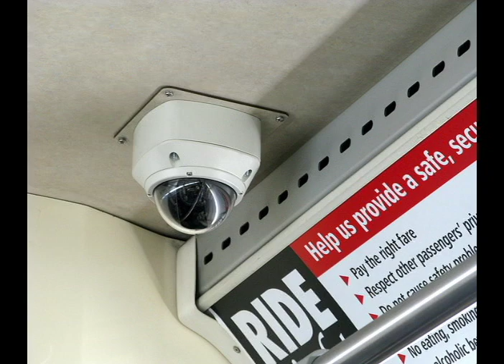(Tamil) CCTV Cameras in all the buses in Tamil Nadu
CHENNAI:  The Tamil Nadu government today said that CCTV cameras would be installed in all state-run buses in a phased manner as part of efforts to check crime.

The government has already installed CCTV cameras in 100 air-conditioned Volvo buses in Chennai with each vehicle fitted with two of the said devices, Transport Minister P Thangamani said replying to questions in the state Assembly.
There are over 22,000 buses run by government corporations in the state and the cost of installing CCTV cameras on each bus is about Rs 25,000, he said, indicating that it might be difficult to cover all the buses at one go.

"Considering the financial position, it (installing CCTV cameras) will be done in a phased manner in Tamil Nadu in other town and suburban buses as well," he said.

Buses like privately-run omni buses will also be directed to install CCTV cameras, the minister added. A Supreme Court advisory for installation of cameras in buses was also under the government's consideration, he said.

Thangamani was responding to questions from MH Jawahirullah (MMK), R Sarathkumar (AISMK) and JG Prince (Congress), who wanted to know whether the government would take steps to install CCTV cameras in government-run buses.

While Jawahirrulah said clashes have been prevented in Tuticorin district where such cameras were installed in a section of the buses, Prince said the initiative could help check crime.